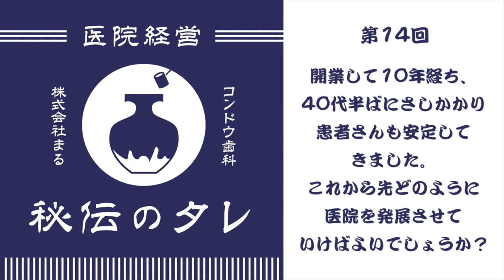第14回「40代からの歯科医院経営術」開業医経営ラジオ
開業医のための音声ラジオ「医院経営秘伝のタレ」YouTube版
●番組へのご質問はこちら

「開業して10年経ち、40代半ばにさしかかり患者さんも安定してきました。これから先どのように医院を発展させていけばよいでしょうか？」です。

▼内容
・10年経って、そのように考えている事自体が立派
・自分ができることの幅を増やしていくことが良いのではないか
・40代は落ち着いてくる時期。でも、我々には一息ついている暇はない
・マイクロスコープを買ったときに、こんなに違うのかと愕然とした
・CTは買ったほうが良い
・40代になったら、自分の健康にも気をつける。ここで無理すると取り返しのつかないことになる
・勉強を続けていくと、短時間でハイクウォリティの治療ができるようになる
・近隣のご年配の先生はすぐには辞めない。よほど勉強しないといけない
・設備投資では滅菌もオススメ

●関連音声
第7回_医院経営・秘伝のタレ_滅菌消毒で増収増益する時代

●番組の概要
名古屋で有名な歯科医院、医療法人悠桜会　コンドウ歯科　院長の近藤昌嗣先生に、株式会社まるの鎌形忠史が根掘り葉掘りインタビューする形でお届けする音声番組です。
若き歯科医師（勤務医や開業医の皆さん）にお役に立てる情報をお届けしてまいります。

医療法人悠桜会　コンドウ歯科　院長　近藤昌嗣(こんどうまさつぐ)先生

株式会社まる　鎌形忠史(かまがたあつし)

●医院経営秘伝のタレ、その他の回はこちら